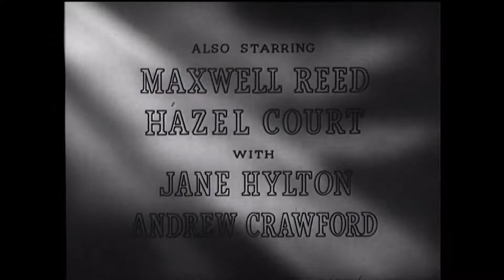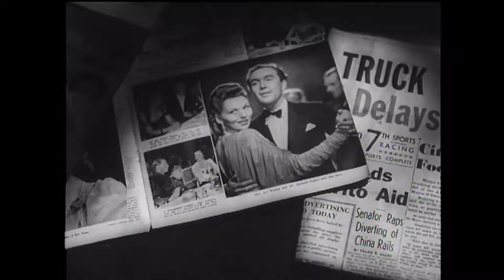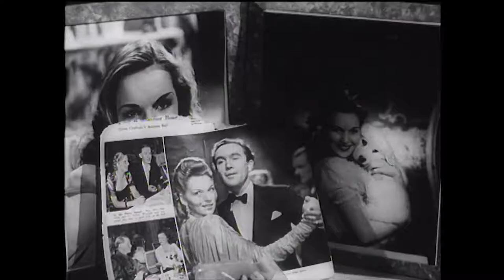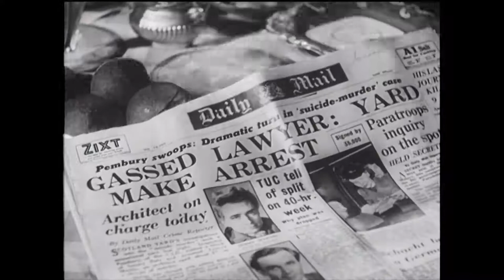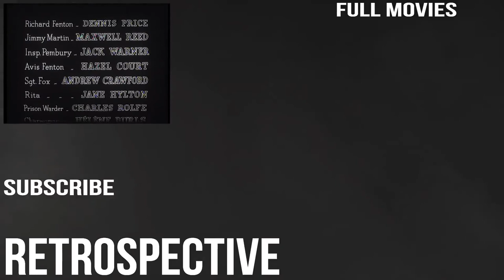Dear Murderer 1947 HD 1080p - Eric Portman, Greta Gynt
Description
Dear Murderer is a 1947 British film noir crime, drama, thriller, directed by Arthur Crabtree for Gainsborough Pictures, and starring Eric Portman and Greta Gynt.

The film has come to be regarded as one of the best movies made under the supervision of Sydney Box at Gainsborough.

Cast
Eric Portman as Lee Warren
Greta Gynt as Vivien Warren
Dennis Price as Richard Fenton
Maxwell Reed as Jimmy Martin
Jack Warner as Insp. Pembury
Hazel Court as Avis Fenton
Jane Hylton as Rita
Andrew Crawford as Sgt. Fox

Plot
Lee and Vivien Warren are trapped in a nightmare marriage. Vivien is despising, devious and habitually unfaithful while Lee is pathologically jealous. On his return from a lengthy business trip to New York, suspicious after his wife failed to write to him or call, Lee finds several cards addressed to Vivien signed "Love Always" and determines to kill her latest lover, Richard Fenton. He confronts Fenton, who admits to his affair with Vivien, and persuades him to end the relationship by writing her a farewell letter. He then kills Fenton, and stages the scene to look like a suicide, believing he has committed the perfect crime as the letter which Fenton had just written at his dictation has all the appearance of a suicide note.

His scheme goes awry when he discovers immediately after the fact that Vivien and Fenton had in fact broken up some time before, and Fenton had been humouring him by writing the note. He is guilt-stricken at having killed Fenton needlessly, and realises that any suggestion of suicide on Fenton's part in despair over Vivien will now seem absurd to the police. When he discovers that Vivien now has a new beau, Jimmy Martin, he takes the opportunity to frame Martin for the crime, reasoning that this will serve the dual purpose of shifting suspicion away from himself while at the same time getting Vivien's current lover out of the way. While he arranges matters so that all the evidence points to Martin, the policeman in charge of the case, Inspector Pembury, has his doubts about the case but is unable to catch Lee out.

Vivien begs her husband to intercede on Martin's behalf, promising to remain faithful in the future if he can devise a way to save Martin from the gallows without incriminating himself. Lee changes his testimony to the police to say that Fenton had died of suicide but that he had later manipulated the crime scene to look like he was murdered by Martin. Vivien convinces Lee to write a letter unbeknownst to him is intended to act as a suicide note. She gives him a drink containing an overdose of his regular medications. While Lee is dying, Vivien confesses to lying to him and that she only loved Martin. She attempts to reunite with Martin who wants nothing to do with her. Vivien returns dejectedly back to her apartment and, despite initially feigning distress at her husband's death, is arrested by Pembury for Lee's murder. Her lover Jimmy Martin's ring is given back to her stating 'til death do us part'. The film ends with her laughing cruelly, symbolising her downfall into madness.

Extra
Directed by Arthur Crabtree
Written by Muriel Box, Sydney Box, Peter Rogers
Based on play by St. John Legh Clowes
Produced by Betty Box -executive- Sydney Box
Starring Eric Portman, Greta Gynt
Cinematography Stephen Dade
Edited by Gordon Hales
Production company Gainsborough Pictures
Distributed by General Film Distributors (UK)
Universal (US)
Release date
29 May 1947
Language English
Budget £125,000
Box office £139,000 (by July 1953)

Reception
The film was well-received for its tautness and ingenuity, with one reviewer noting: "Dear Murderer is a shrewd, semi-psychological thriller with Eric Portman, a well-known menace...being sinister to the height of his bent. The plot is good and chilling." It also received positive notices on its release in the U.S.: "Another masterful picture from overseas, a carefully plotted dramatic thriller which revolves very neatly about the commission of the perfect crime."

The movie was given a Royal Command Performance in Oslo, Norway. (Star Greta Gynt was Norwegian.)

* Free Classic Movies - Films HQ your no1 choice